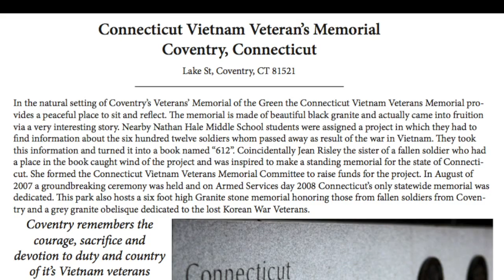Fallen Never Forgotten: Vietnam Memorials in the USA